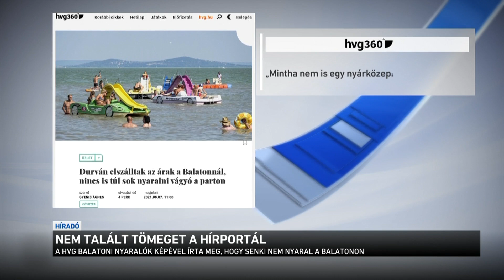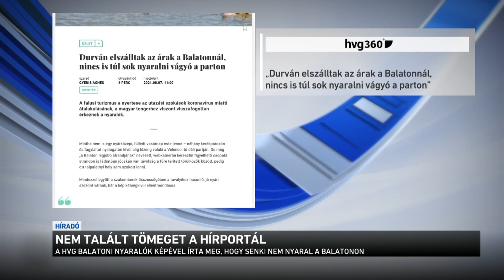Nem talált tömeget a hírportál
Alig talált nyaralókat a Balatonnál a hvg.hu nevű balliberális hírportál - a lap szerint ugyanis az üdülőhelyekre a drágaság miatt visszafogottan érkeznek a vendégek. Az árak emelkedése nyilvánvaló, de az is, hogy ennek ellenére is sokan vannak a Balatonnál.